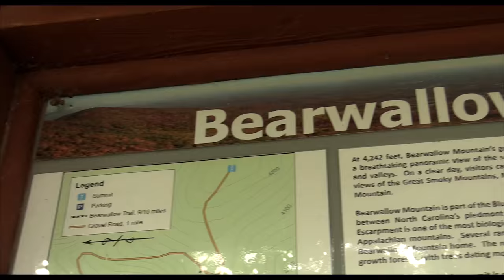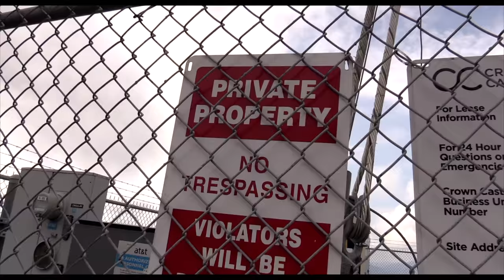Bear Wallow Mountain Day Hike - INTRO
A Day Hike Adventure is coming soon and this is the INTRO!  Join Luke and Susan at Bear Wallow Mountain for some amazing sights and some good laughs.

The Full Adventure is coming soon.